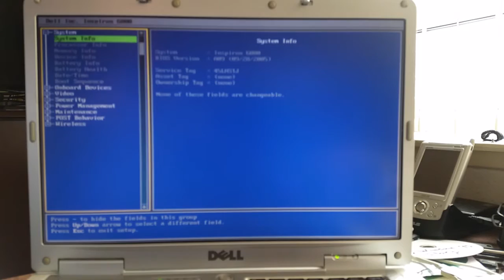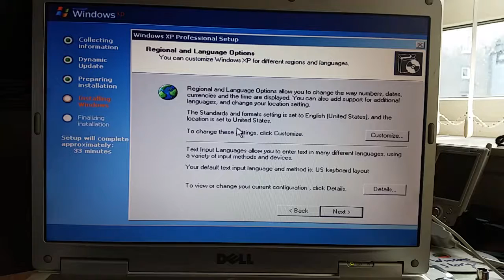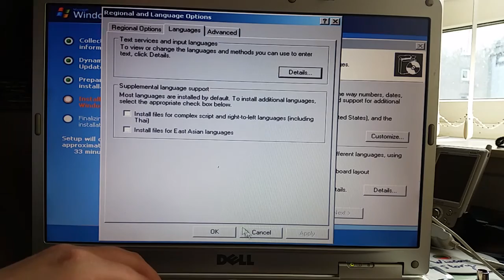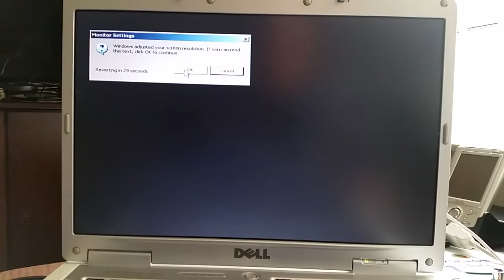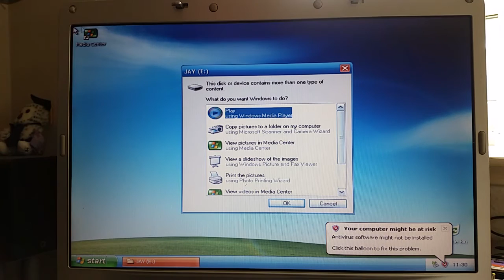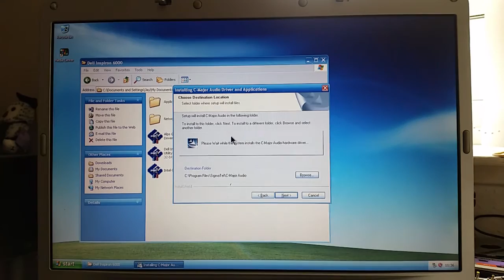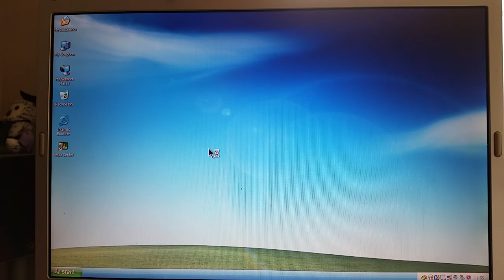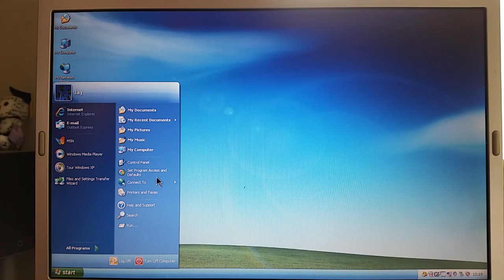Dell Inspiron 6000 Hard Disk Upgrade and Windows XP MCE Install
In this video I upgrade the hard disk drive in the Dell Inspiron 6000 to 80GB and install Microsoft Windows XP Media Center Edition 2005